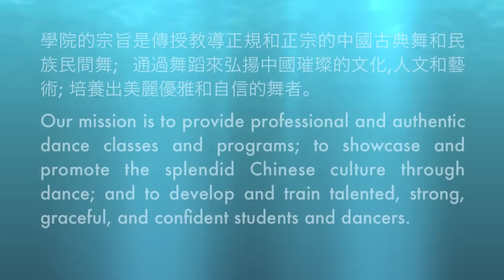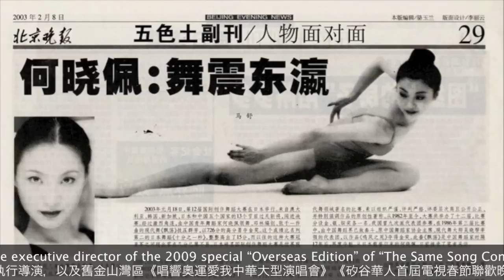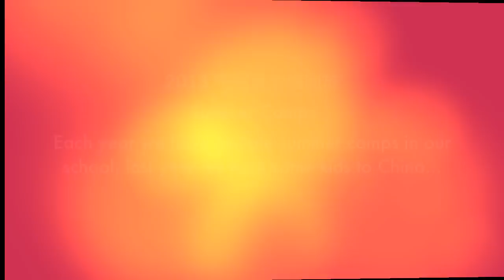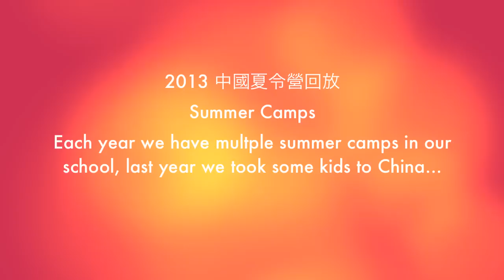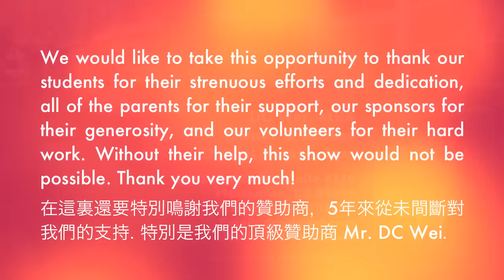Xiaopei Chinese Dance 5th Anniversary Celebration Intro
clips and photo from 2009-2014.